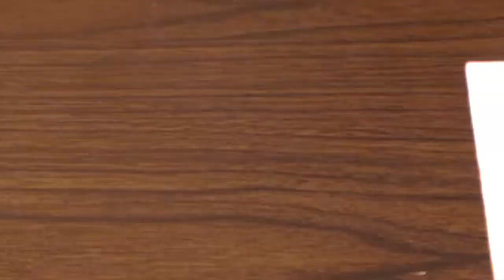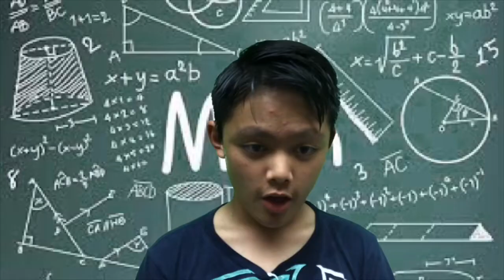The CORE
The CORE is produced by 6th Grade students at Mildred E. Strang Middle School in Yorktown Heights, NY.